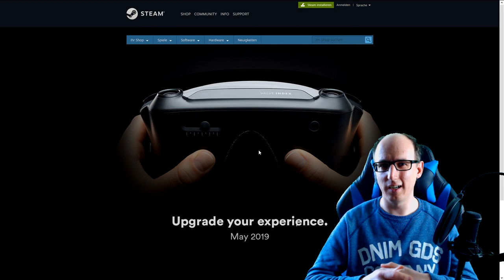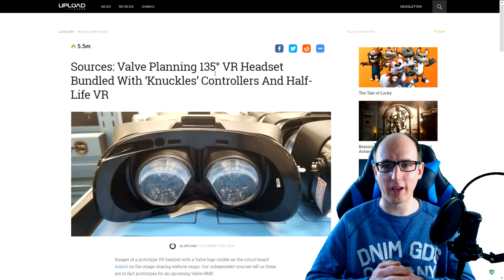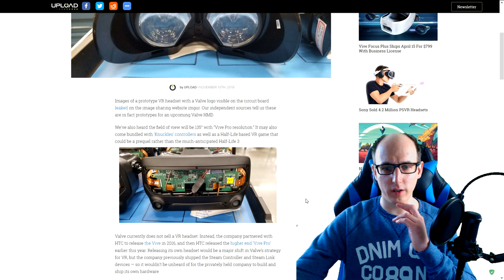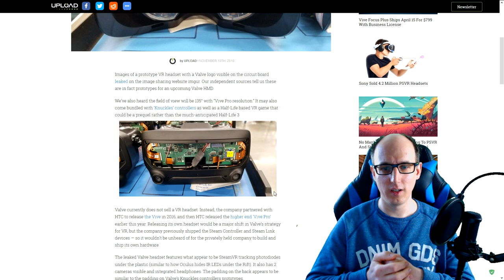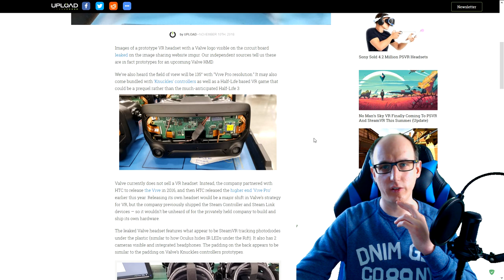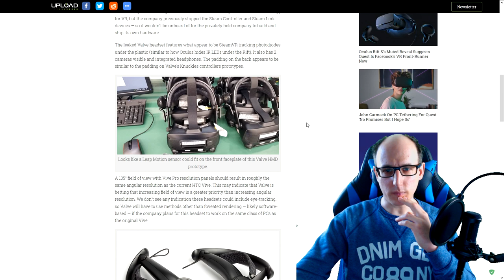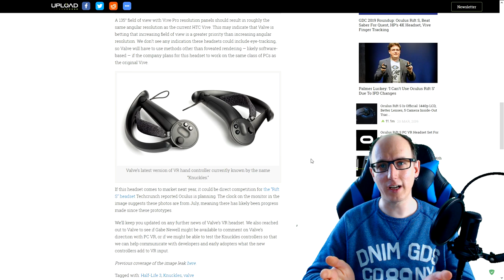Valve Index - Valves neues VR Headset erscheint im Mai !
Valve holt den Hammer raus und gibt den Release für die neue VR Brille VALVE INDEX für Mai 2019 bekannt.

Amazon Shopseite:

▌Social Media ▌

▌Mein System ▌

Oculus Rift + Touch Bundle :

Inateck KTU3FR-4P USB 3.0 expresskarte 4 port Anschlüsse :

Mikrofon Audio-Technica AT-2035 :

Audio Interface Behringer UMC202HD U-Phoria 2x2 192kHz :

Grafikkarte Zotac 1080 TI  AMP Extreme Core Edition  :

Prozessor I7-4790K :

Prozessor Kühler be quiet! Dark Rock Pro 3 CPU-Kühler :

Soundkarte Asus Essence STX II :

Tastatur Corsair K95 RGB Platinum :

Webcam Logitech C920 HD Pro:

Kopfhörer beyerdynamic DT 880 Edition 600 Ohm: